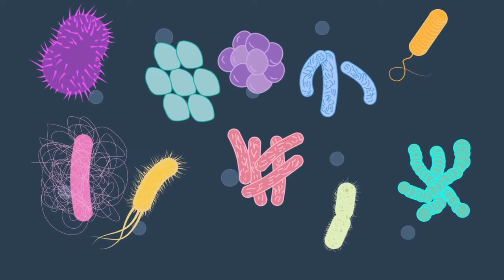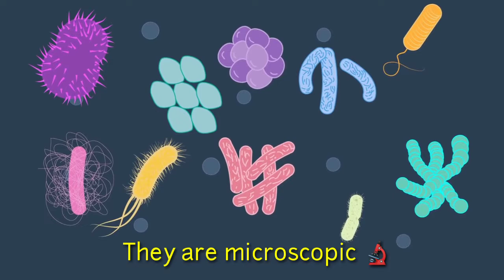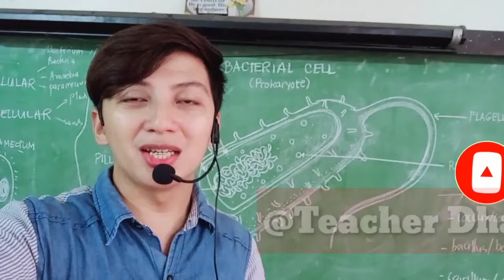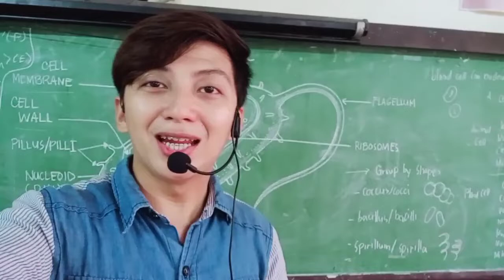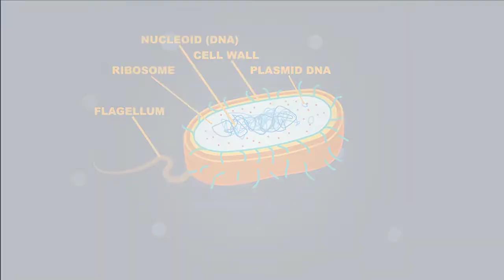Friend or Fiend? 🤔 BACTERIA (Unicellular Prokaryotes)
EduSciVlog no.7

- Origin of Bacteria

- All about Bacteria parts and functions

- Examples of Bacteria

- Harmful and beneficial effects of Bacteria

They are everywhere from the deepest ocean up to the peek of a mountain, from the coldest to the hottest part of the earth. Are they your friends or fiends? 🤔🤔🤔

Don't forget to answer your QUIZ!